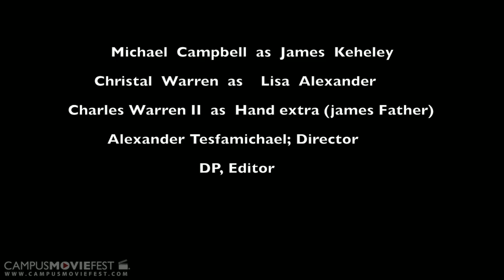The Last will and Testament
CRIMINAL,INTENSE AND SUSPENSE

Created by Alexander Tesfamichael's Crew at Art Institute of Atlanta in 2012 as part of Campus MovieFest, the world's largest student film festival.

The Last will and Testament Cast & Crew :
Alexander Tesfamichael - Captain, All positions for production except for acting
with
michael campbell - Actor